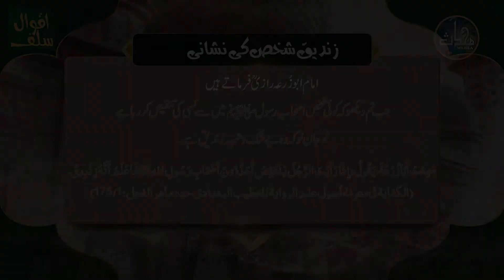Zandeeq Shakhs Ki Nishandahi | زندیق شخص کی نشاندہی | Aqwal e Salf 37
Zandeeq Shakhs Ki Nishandahi
زندیق شخص کی نشاندہی
Aqwal e Salf 37
Help Mohaddis Media with your zakat and charity!

Bank Alfalah
A/c Title:Kitabosunnat.com
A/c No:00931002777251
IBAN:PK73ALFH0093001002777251